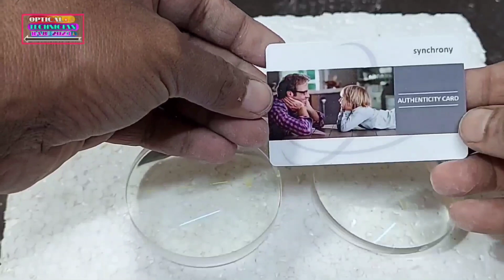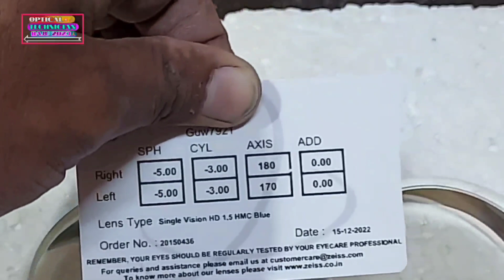IDEE FRAME WITH SYNCHRONY HMC BLUE SINGLE VISION POWER LENS FITTING PRICE BE -5.00sph -3.00cly 🤔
Power lens frame fitting, look price, Difference power lens, frame information,

Need any information then comments in the video.

KEEP WATCHING